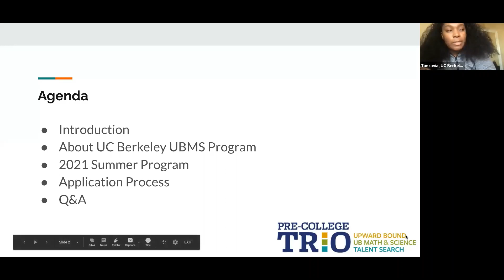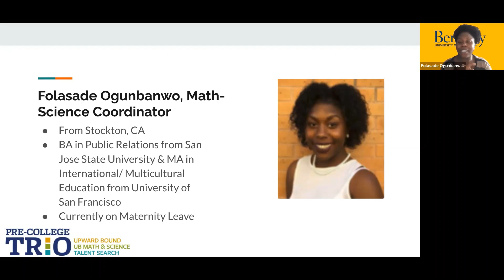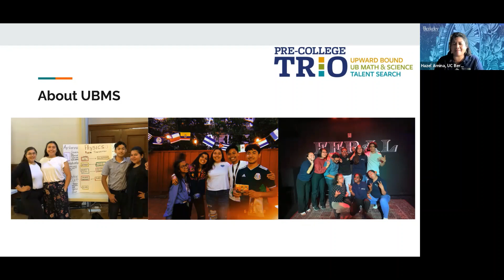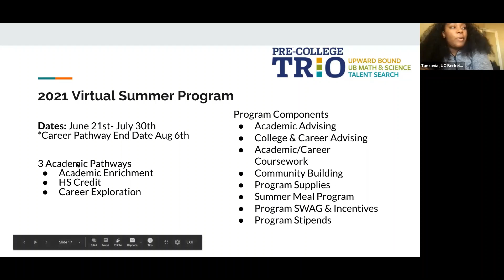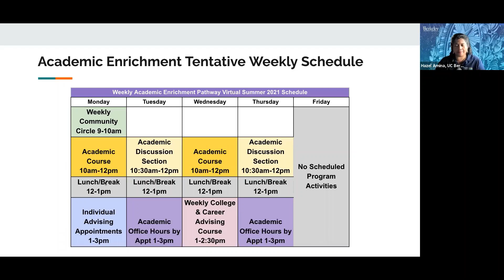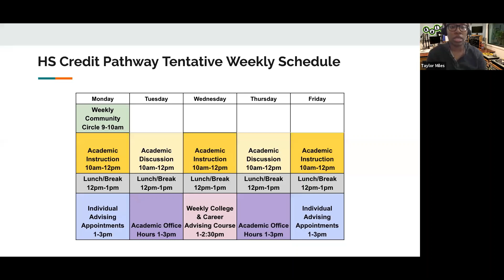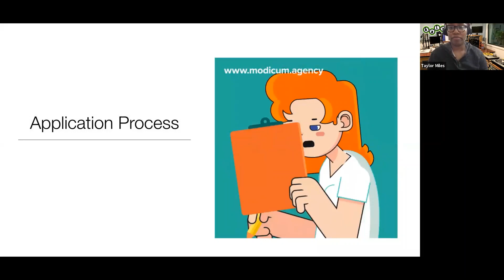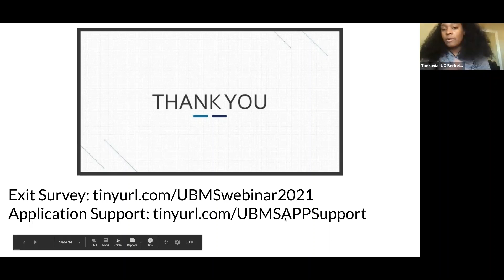CSU Chico ETS - UC Berkeley UBMS - Information Session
Are you a current 9th-11th grader? Are you wanting to try something new, do you love math & science then Upward Bound Math & Science might be a great opportunity for you. Listen to the amazing things the UC Berkeley Upward Bound Math & Science summer program has in store for you this summer, 2021. Application deadline is March 5th. Check out the recording hosted by TRIO CSU, Chico ETS on February 18, 2021.

After you watch the video, please fill out this short survey